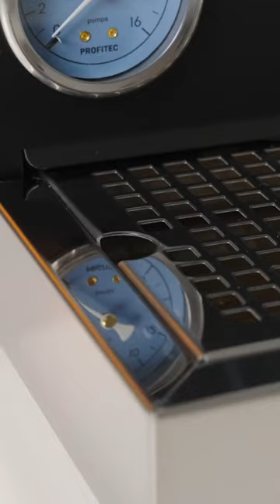Pop of BLUE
Profitec GO